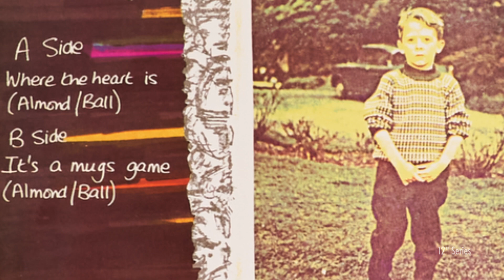Soft Cell -- Where The Heart Is [12" Series]